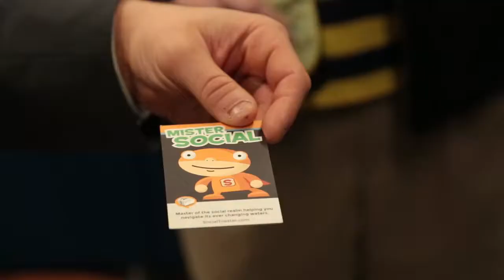Network Under 40: Baltimore at 2 East Wells